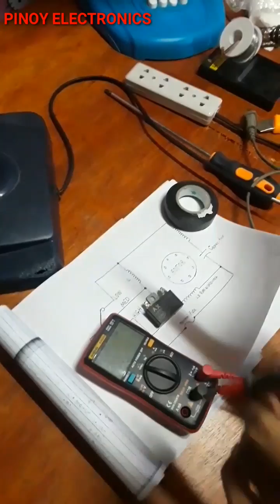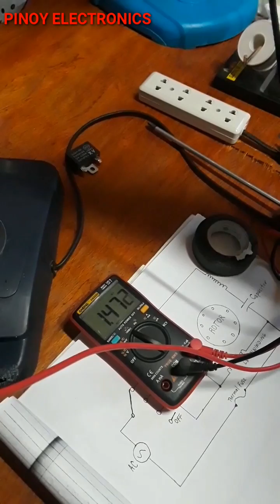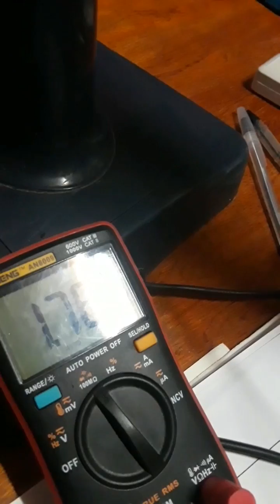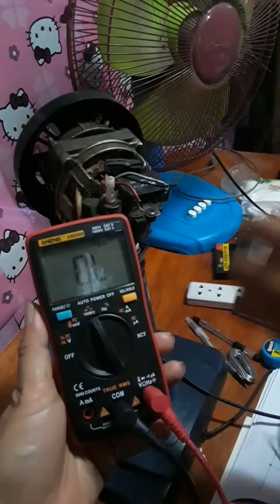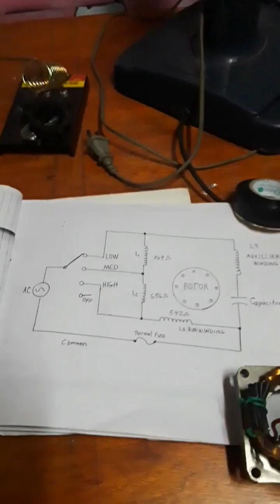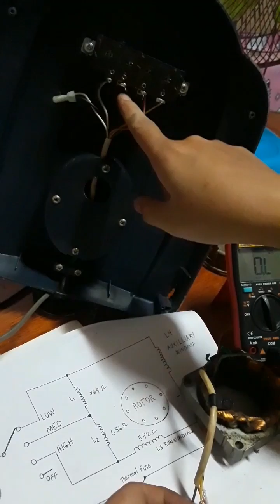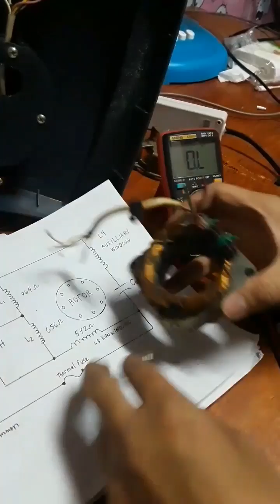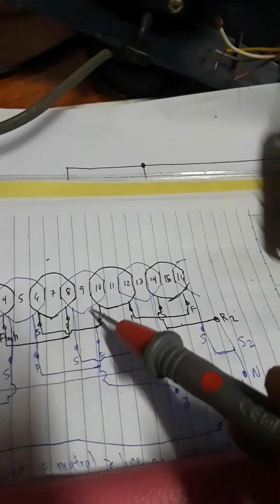ELECTRIC FAN REPAIR AT MOTOR WIRING TAGALOG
Para sa marami pang repair ng appliances please